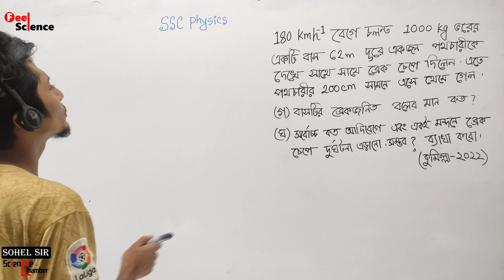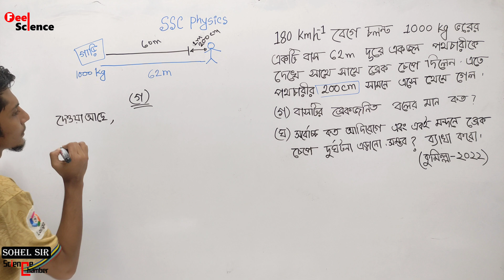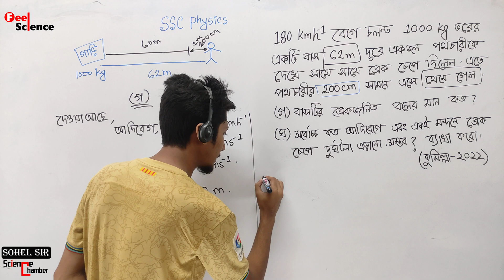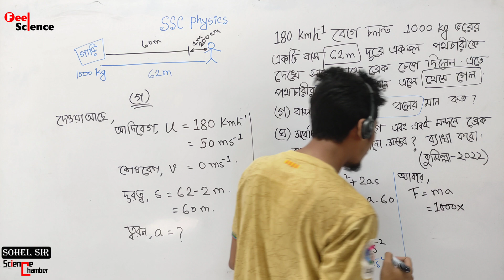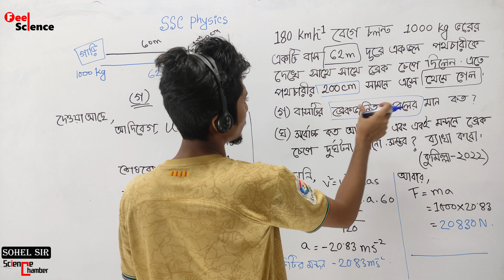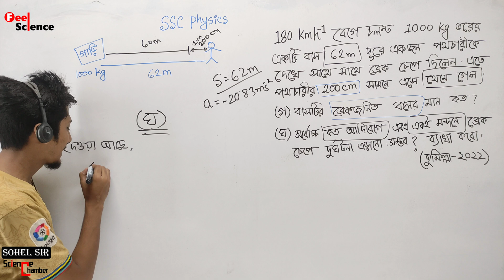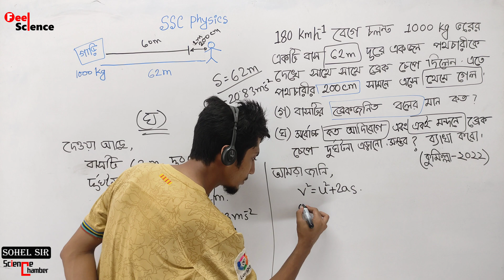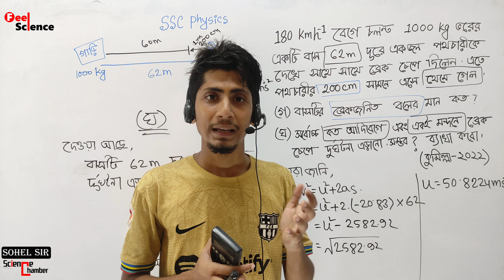SSC Physics || বল || কুমিল্লা বোর্ড ২০২২ || Shafin Sharraj